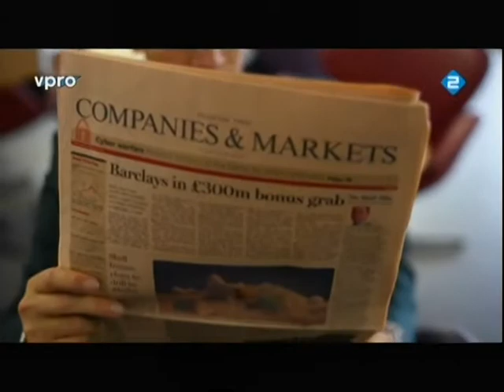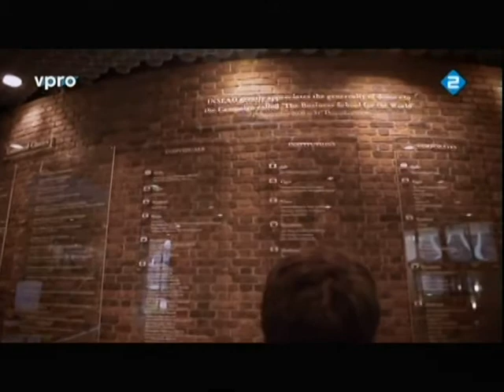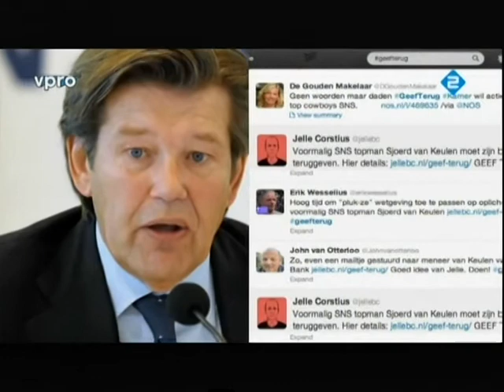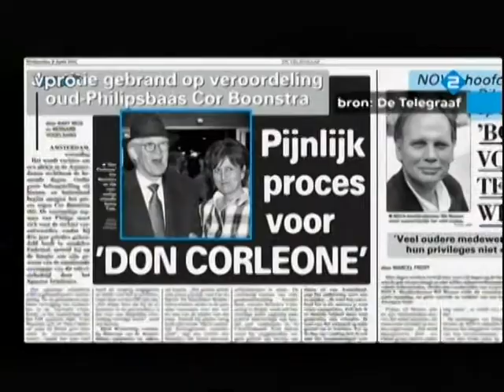De Slag Om De Friese Wouden Met Zieke CEO's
Hier gaat het om de waanzin die onze politieke leiders en CEO s hebben als het gaat om het nastreven van narcistische doelen.